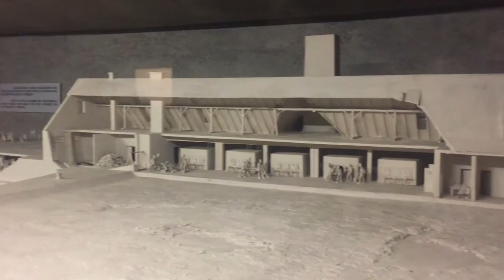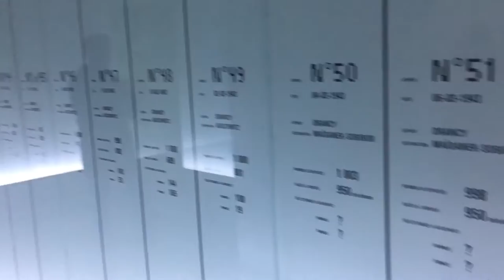Virginia Raggi - Viaggio Della Memoria 2016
La sindaca Virginia Raggi ad Auschwitz e Birkenau con 136 studenti di 34 scuole di Roma.